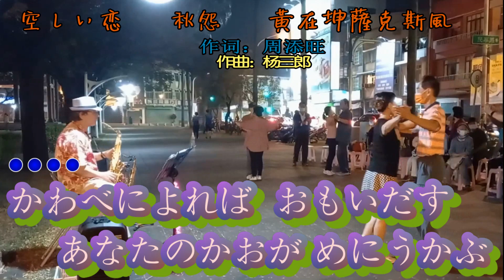空しい恋 秋怨 黃在坤薩克斯風 【全音標 歌詞 高音質 HD】